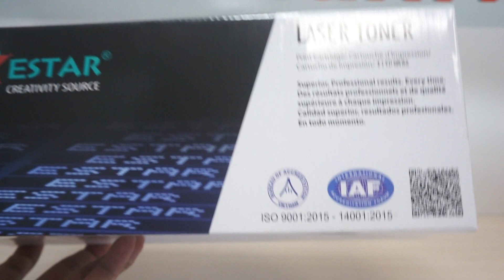[ Duclan.vn ] Mực Cartridge CF500A | HP Pro M254NW/281fdw (BK/1.4K)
HP 202A Black Compatible LaserJet Toner Cartridge (CF500A)
Specifications
Color(s) of printing supplies: Black
Print technology: Laser
Page yield (black and white): 1,400 pages
Package dimensions (W x D x H): 363 x 96 x 111 mm